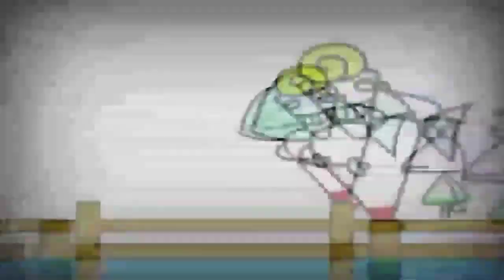27 жовтня 2022 р.